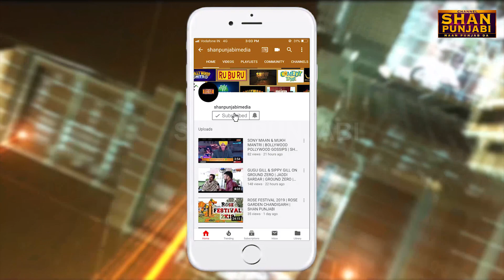ਹਿਮਾਂਸ਼ੀ ਖੁਰਾਨਾ ਤੇ ਸ਼ਹਿਨਾਜ਼ ਗਿੱਲ ਦਾ ਪਿਆ ਪੰਗਾ | ਦੋਨੋ ਹੋਈਆਂ ਹੱਥੋਂ ਪਾਈ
himanshi khurana and shehnaz gill bigg boss fight